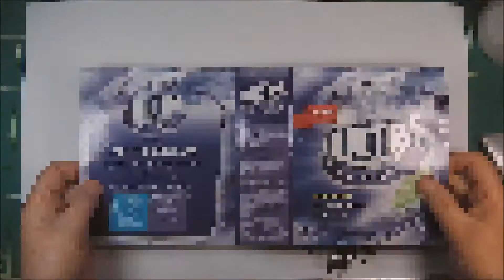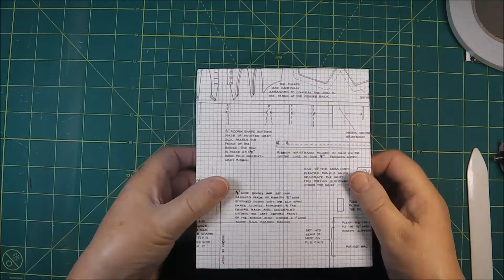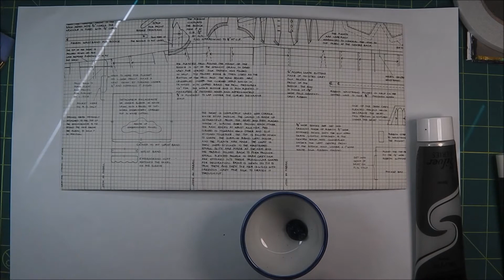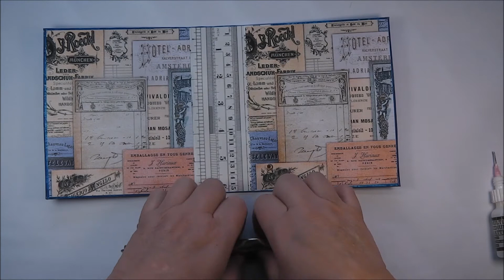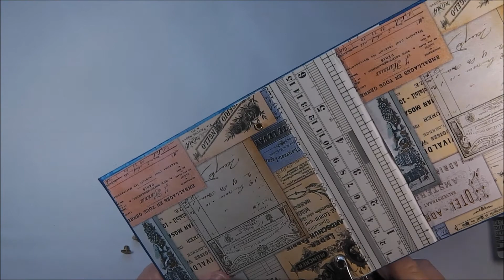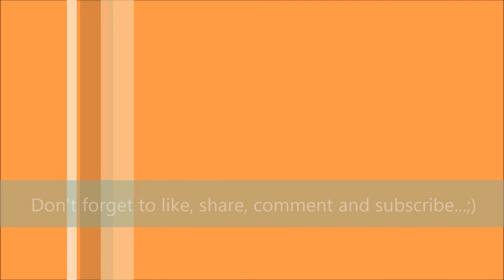Ring Binder Journal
Hello, This is a video of my latest journal, a small ring binder for my mixed media morsels technique cards. I am finally getting myself organised to keep the sample pages together with their guidelines...

Thanks for the Music - Cool Clicker